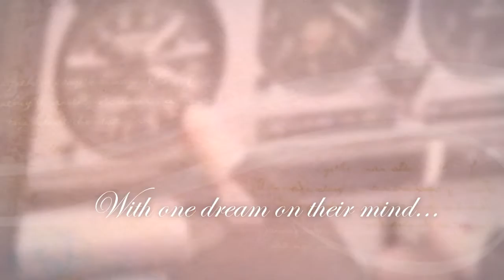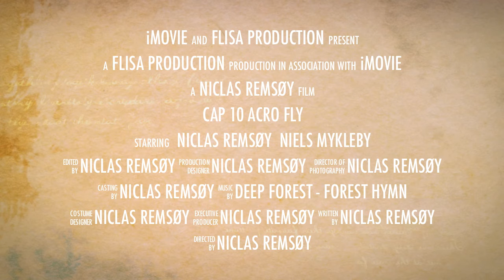CAP 10 Acro Plane! Himmeldans 3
Norwgian Pilot, CAP-10 Acrobatic Plane at Kjeller in Norway!

Himmeldans på sitt beste!